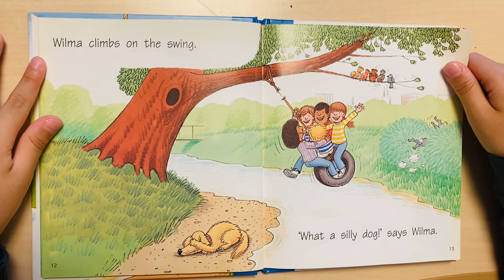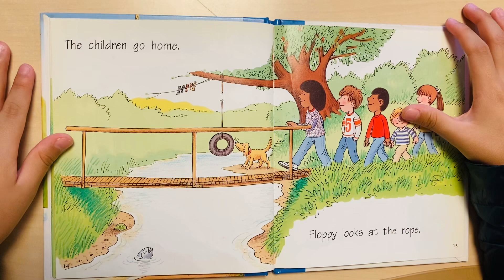Oxford reading tree 🌳 The rope swing 💦(Rex🤠)